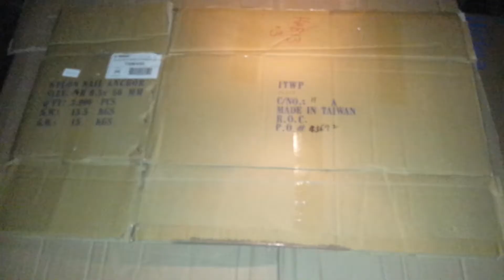THE MAORI TARZAN!!!